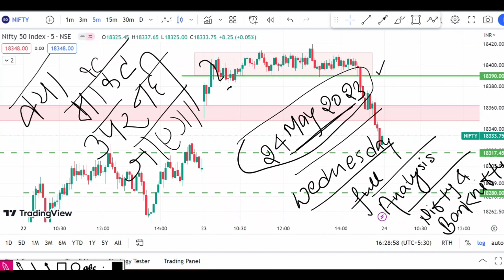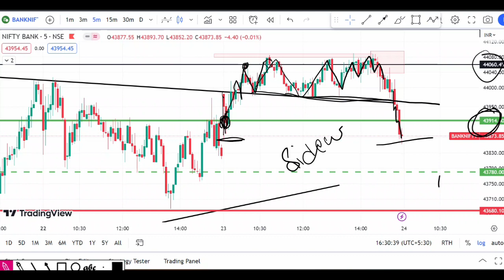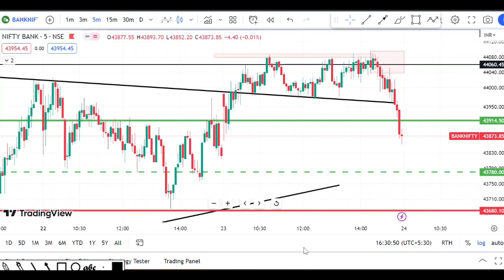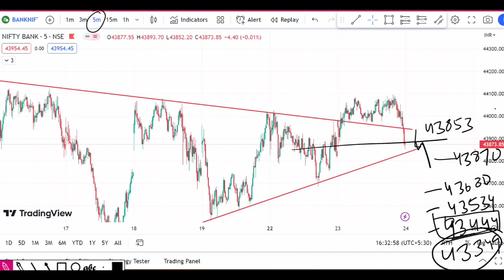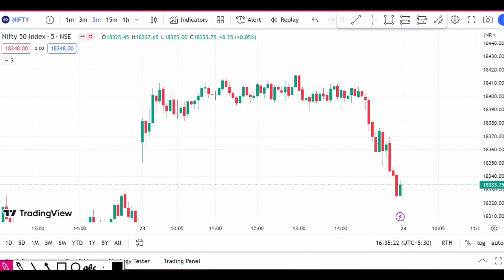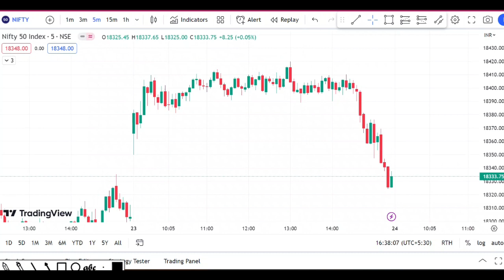Options Trading kaise karein | Banknifty Analysis For Tomorrow | Nifty Options Trading | TTS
Options Trading kaise kaine | Banknifty Analysis For Tomorrow | Nifty Options Trading | TTS

If you're an active trader, investor, or interested in the financial markets, you've come to the right place!

In this video, we dive into the upcoming BankNifty Expiry and break down the various elements you need to consider for successful trading. Our experienced team of market experts will guide you through the latest trends, technical indicators, and fundamental factors impacting the BankNifty index.

Here's what you can expect in this video:

Introduction to BankNifty Expiry: We start by explaining the concept of BankNifty Expiry, how it works, and why it is crucial for traders and investors.

Analysis of Market Conditions: Our experts provide a detailed analysis of the current market conditions, including recent trends, price movements, and volatility in the banking sector.

Technical Analysis: We explore various technical indicators, chart patterns, and key support and resistance levels that can help you make informed trading decisions. Our experts share their insights and tips for effectively using technical analysis tools.

Options Strategies: Discover a range of options strategies tailored specifically for BankNifty Expiry. We cover strategies such as straddles, strangles, iron condors, and spreads, explaining their potential risks and rewards.

Predictions and Outlook: Based on our analysis and market insights, we share our predictions and outlook for the BankNifty Expiry. Please note that these predictions are our informed opinions and should be used as a reference alongside your own research.
Risk Management: Learn about the importance of risk management in trading and how to protect your capital while maximizing potential gains. We discuss position sizing, stop-loss orders, and risk-reward ratios.

Q&A Session: We conclude the video with a Q&A session, where we answer some of the most frequently asked questions from our viewers.

Remember, successful trading requires continuous learning and adapting to market conditions. Let's embark on this exciting journey together!

Zerodha
Invest and trade with Kite by Zerodha, India’s largest retail stockbroker. Open an account now.

Join the premium group by creating a demat account from my link 📊📈⚡💸

banknifty analysis video,
banknifty analysis for tomorrow,
banknifty event,
bank nifty levels,
banknifty calls,
banknifty analysis video and polls,
banknifty analysis video app,
how bank nifty is traded,
bank nifty review today,
bank nifty analysis for today,
which banknifty to buy tomorrow,
dow jones nifty prediction,
banknifty analysis video in hindi,
banknifty analysis video india,
banknifty options for tomorrow,
banknifty options for tomorrow live,
banknifty analysis video lectures mit,
banknifty analysis video latest,
banknifty analysis video meaning,
banknifty analysis video music,
banknifty analysis video marketing,
open interest nifty prediction,
option prediction,
how to banknifty analysis,
pre market report bank nifty,
banknifty analysis video q&a,